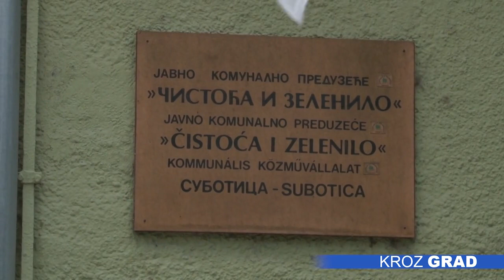Radnik „Čistoće i zelenila“ vratio torbu vlasniku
Da pošteni pronalazači još uvek postoje, dokazuje i primer jednog radnika JKP „Čistoća i zelenilo“, koji je obavljajući svoje radne zadatke našao torbicu sa dokumentima, novcem i mobilnim telefonom, i vrlo brzo je vratio vlasniku. Samir Sulejmanov  kaže da ni na sekund nije razmišljao o tome  da nađeno zadrži za sebe, jer kako dodaje, ne želi da zarađuje na tuđoj muci.

Samir je glava osmočlane porodice u kojoj žive tri generacije, a na poslovima higijene u „Čistoći i zelenilu“ radi treću godinu. Njegov radni dan u subotu ujutru počeo je drugačije nego inače - negde u centru grada našao je mušku torbicu.

Među kontaktima u nađenom telefonu uspeo je da pronađe  pravi broj, a sa druge strane veze javila mu se komšinica vlasnika torbice.

Kada je kasnije tog  jutra došao u firmu na doručak, vlasnik torbe već je bio tamo, priča Samir.

Osim što je dobio nagradu koja sleduje poštenom pronalazaču, Samirovo dobro delo nije prošlo nezapamćeno ni u „Čistoći i zelenilu“, pa kako njegov nadređeni ističe, sleduje mu bonus.

Iz ovog javnog preduzeća poručuju da ovo nije prvi put da radnici  pronađu nečiju torbu, novčanik, ličnu kartu ili telefon i dodaju da se sve uvek uredno vrati vlasniku.